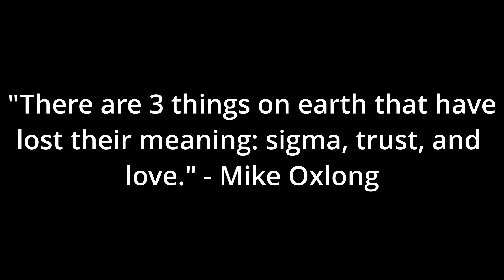How my dev betrayed me and destroyed 2 months of work